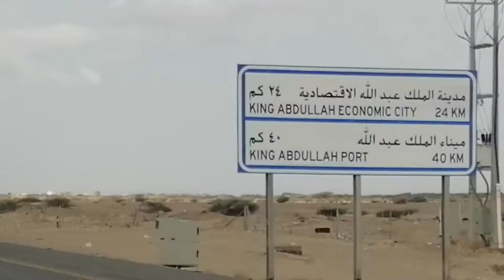Highway Road| Free Videos| Jeddah| Highway Road Saudi Arabia| No Copyright Videos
Highway Road| Free Videos| Jeddah| Saud Arabia| No Copyright Videos|Highway Road Saudi Arabia

⚠ You MUST Include The Following In Your Video Description (Copy & Paste):

Video: Inside Train View-New Jeddah Airport

NCV
Nocopyrightvidoes
No copyright Videos
Nocopyright Videos